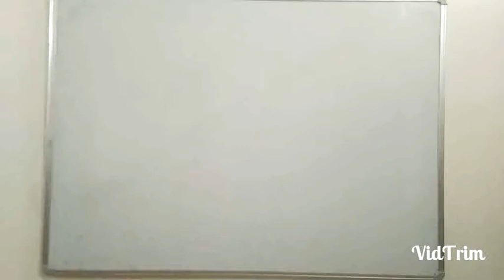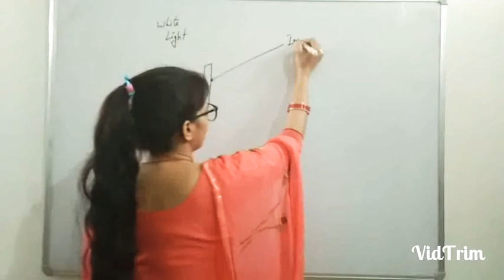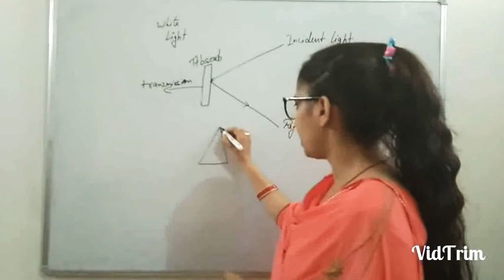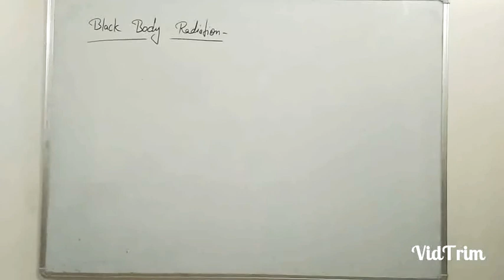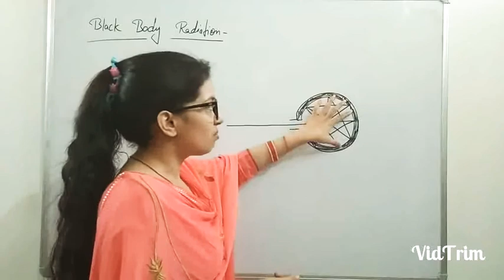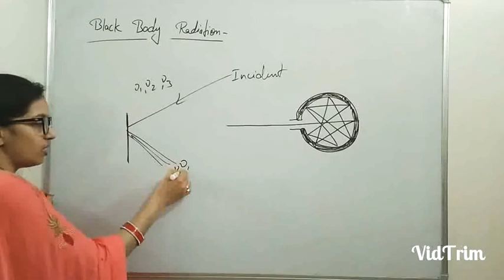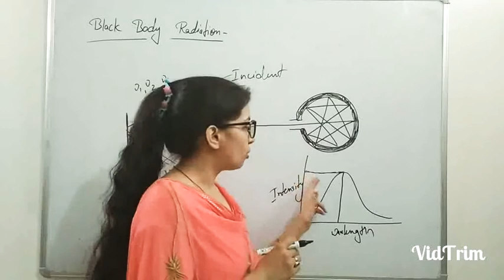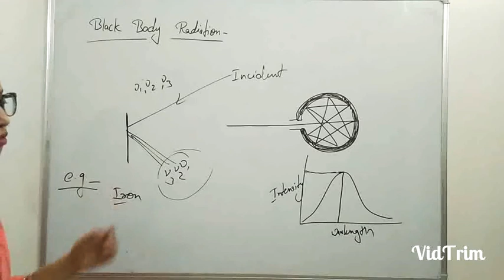Class 11th | Black Body Radiation